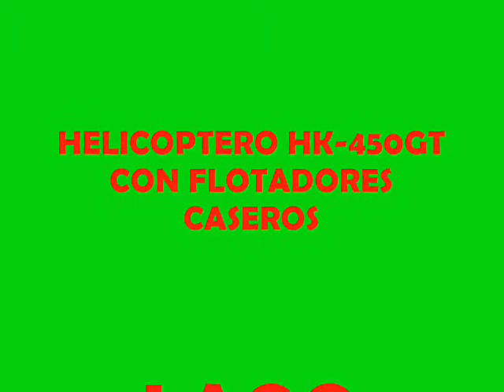HELICOPTERO HK 450GT